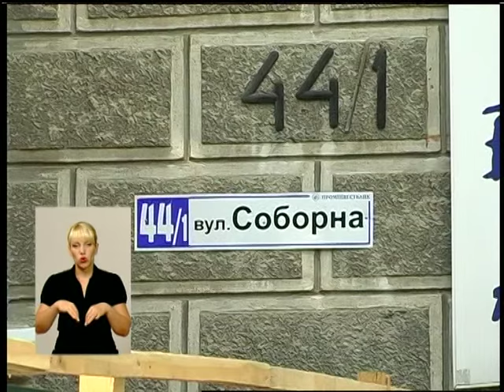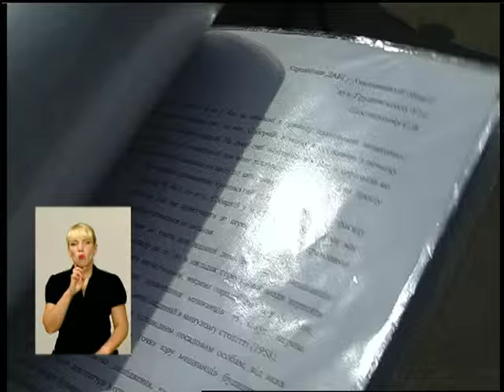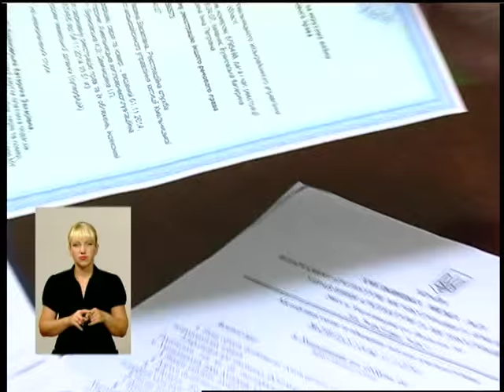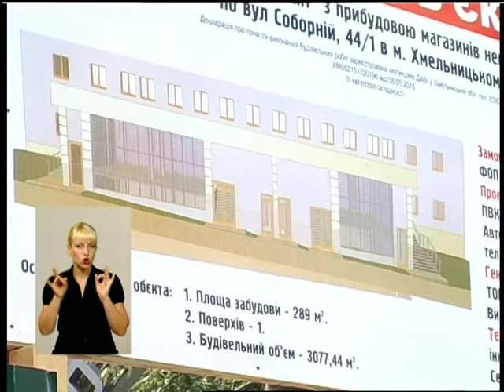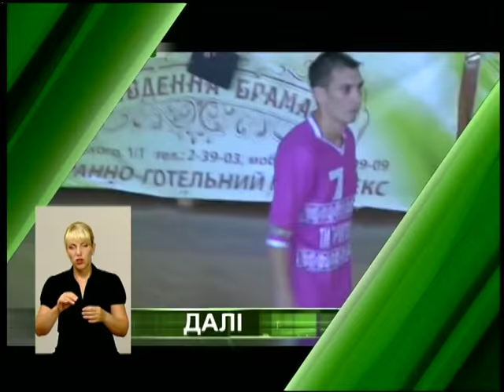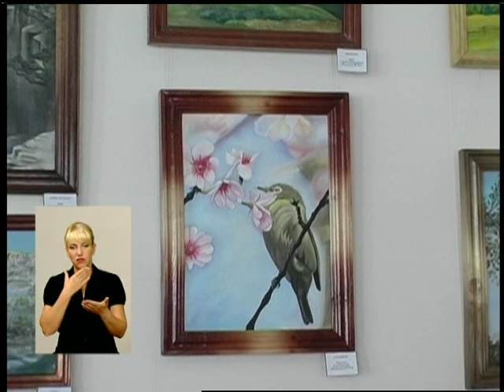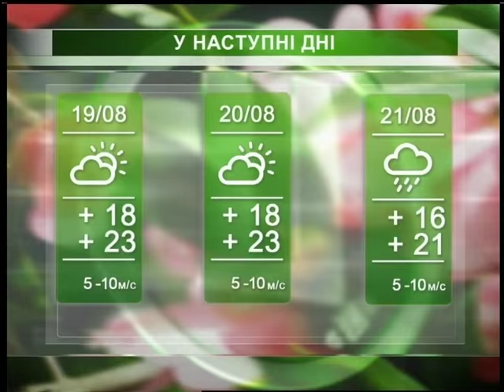Подільська панорама (ефір від 17 08 15)